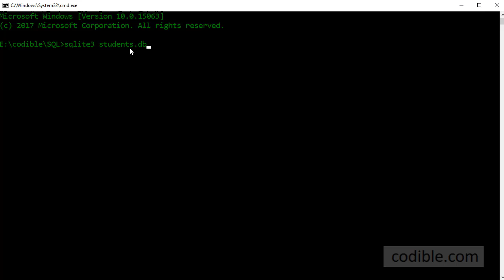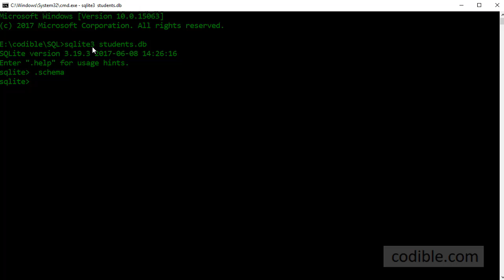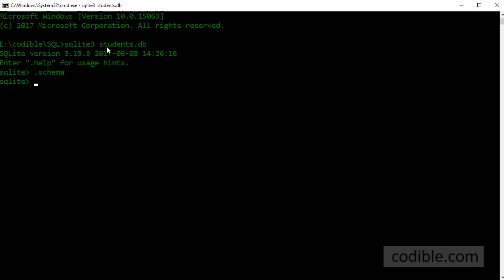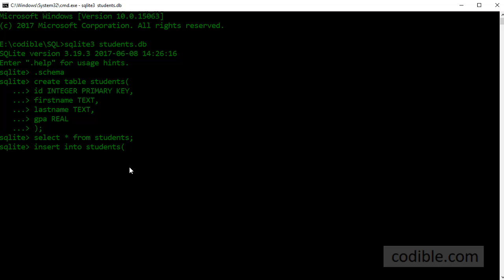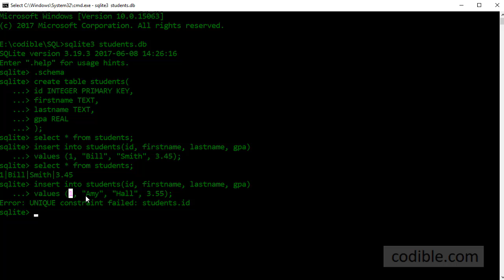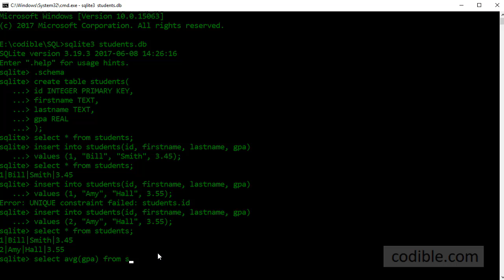Codible SQLite video 2: Quickly create a simple table in a database (SQLite3)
Shows you how to use SQLite to
- create a table inside a database
- create fields within the table
- specify the data types and primary key
- insert values into the table
- see how the "primary key" constraint is enforced by SQLite
- run queries to view the data you entered